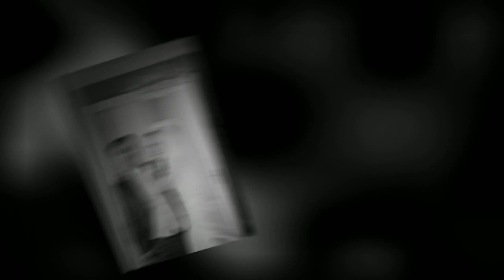Kriszti&Ati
esküvői fotók, esküvőfotózás, esküvői fotós, JAdefoto, jadefotostudio, Kenéz Ica, Kriszti és Ati